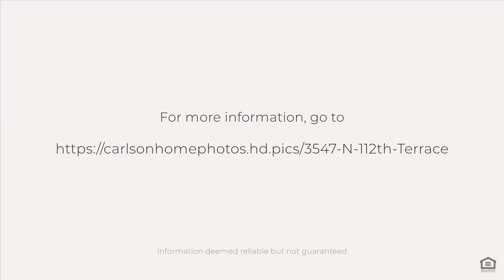3547 N 112th Terrace, Kansas City, KS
See the Property Website! :: Incredible one-owner home in The Lake at Whispering Ridge! Open floor plan flows seamlessly from one room to the next and is great for hosting and entertaining, all year round! Beautiful kitchen includes granite countertops and stainless steel appliances, along with loads of storage. Three bedrooms on main level, fourth bedroom with bathroom on lower level, great for guests. Covered deck off kitchen/dining area overlooking the private woods is great for intimate conversations, reading, games, or your morning coffee! Backs to greenspace, great for exploring and taking in all that nature has to offer. Fully finished basement with additional storage and workshop/hobby area. Great opportunity in sought after Piper School District!